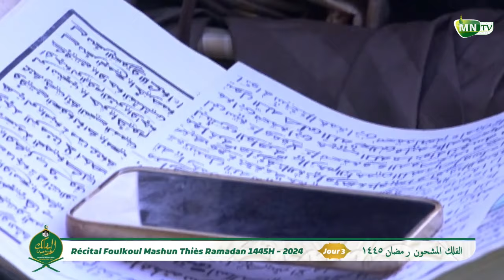Jour 3 Recital Foukou Mashoun 1445H-2024 Diakkay Mouride Thies par Serigne Ibra Gueye